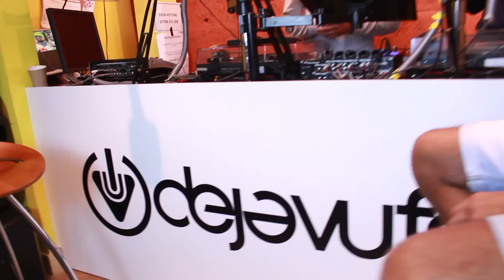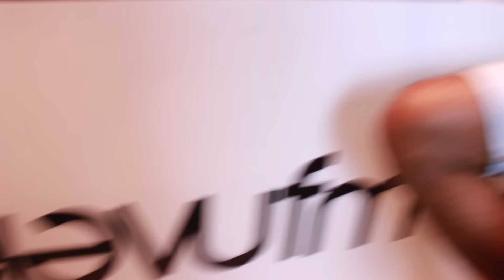The Open Mat Show Episode 1 - Matt Robinson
Deja Vu fm Presents The Open Mat Show with Dan B, Mike T & Miss Lopez. Episode one features an in-depth interview with MMA fighter Matt Robinson.

The Open Mat Show will host/have UK MMA fighters and anyone fight connected to speak about their life and career in the fight industry so far, There are no scripts involved, it's as real and raw as you see it! we want you to get to know each and every one of our fighters both personally and professionally.